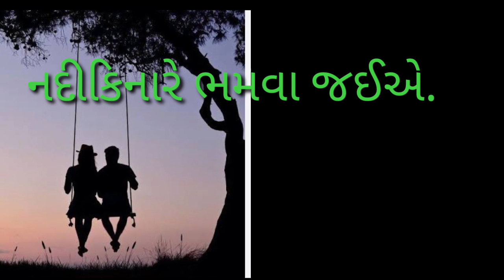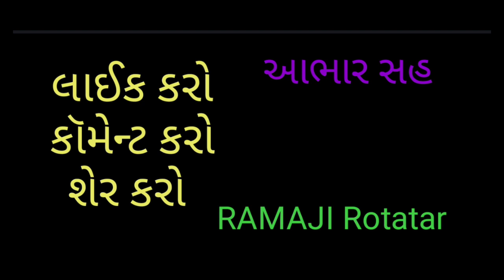#૪#પાઠ #૨#ચાલ આપણે ફરવા જઈએ #_@chalaapnefarva #